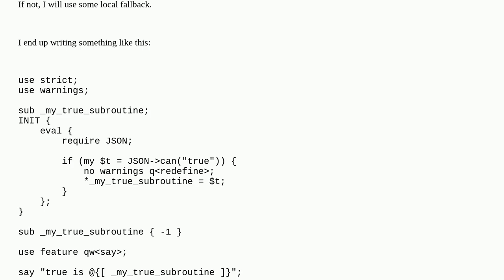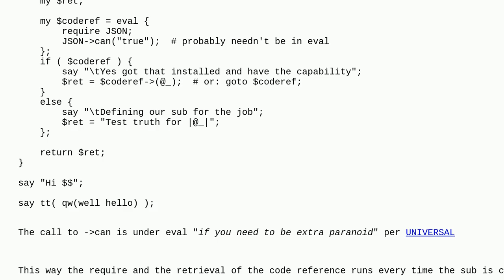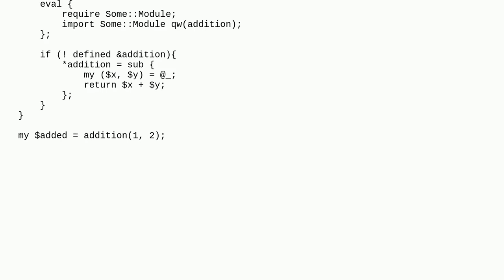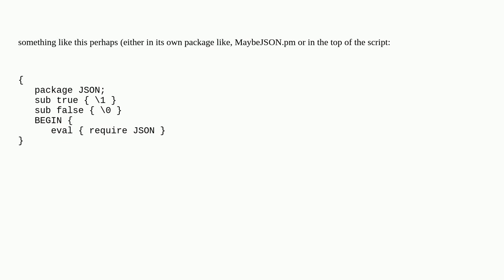how to use a subroutine if some module is already installed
A special thanks goes out to the community

  perl